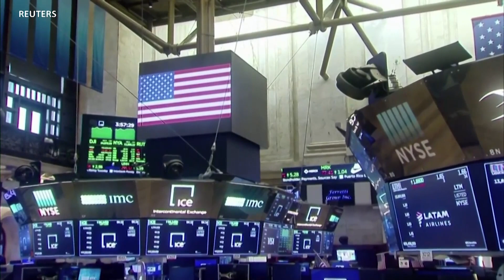辉瑞制药公司可能11月底申请紧急批准新冠疫苗